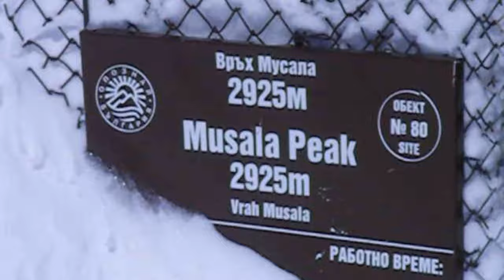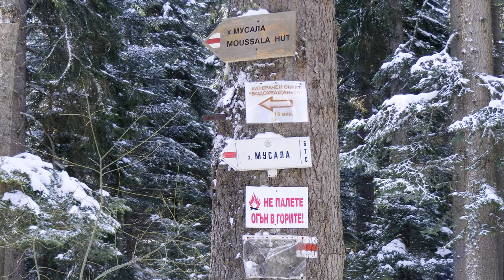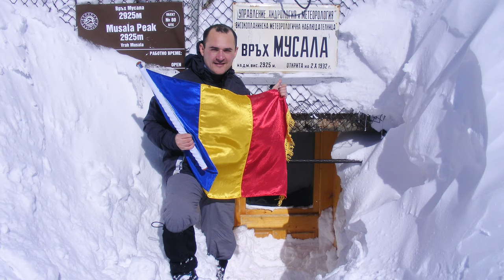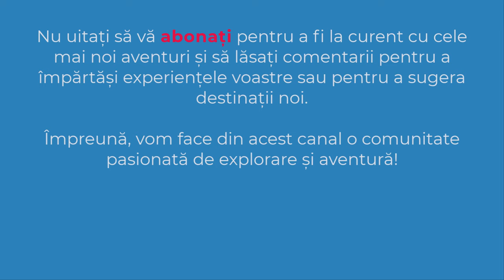Musala (2.925m) - cel mai înalt vârf din Bulgaria și Balcani | Munții Rila | 4K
✔️ Musala, aflat în Munții Rila, este cel mai înalt vârf montan din Bulgaria și din întreaga Peninsulă Balcanică, având o altitudine de 2.925 m.
✔️ DATA: 15 martie 2009
✔️ TRASEU:
   🔵 ZIUA 1: Bucuresti – Sofia
   🔵 ZIUA 2: Sofia – Samokov – Borovets – cabana Musala (2.389m)
   🔵 ZIUA 3: cabana Musala – refugiul Everest (Ledenoto Ezero – 2.709m) – vf. Musala (2.925m) … si retur, cabana Musala – Samokov – Sofia
   🔵 ZIUA 4: Sofia – Bucuresti
0:00 Intro
0:25 Bucuresti – Sofia (cu trenul)
0:59 Sofia – Borovets
1:14 Borovets – Cabana Musala
1:51 Cabana Musala (2.389m)
3:03 Refugiul Everest (Ledenoto Ezero – 2.709m)
4:01 Varful Musala (2.925m)
5:11 Cabana Musala
5:29 Cabana Musala – Borovets
6:02 Borovets – Sofia
6:24 Sofia – Bucuresti
6:49 Subscribe